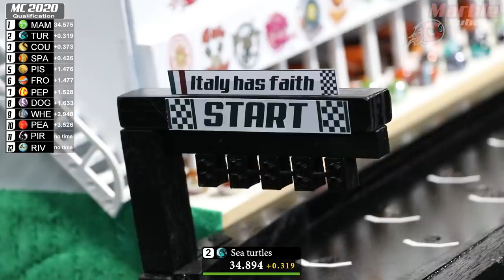Marble Circuits: Qualifiers Race 9 - Monza Grand Prix - Marble Race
Hello !! Welcome to another Fubeca Marble Runs event, inspired by Formula 1 Marblecircuits !!! This event is inspired by the fantastic Formula 1 and Formula Indy races. As you noticed, I'm a big fan of motorsport and my favorite races are Formula 1, Nascar, Formula Indy and Stock Car. I hope you enjoy this event, we put so much effort into a good presentation for you. Thanks for another event. God be with you. Marble race through the marble corridors of Fubeca!

Commentary: Brendan - Creator of the Marble Sports Worldwide